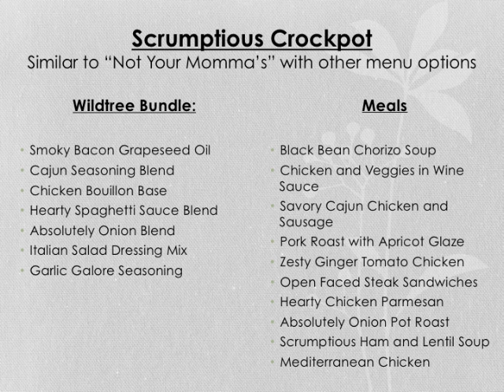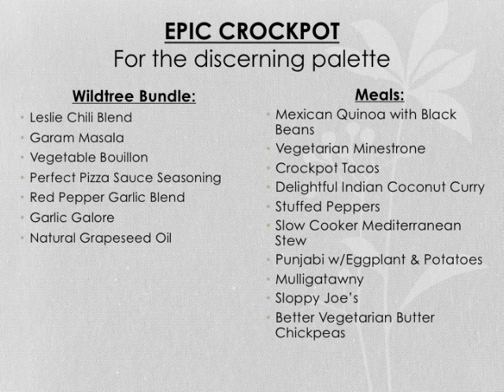CrockpotFMWOptions 2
Short on time? Need dinner ready? Check out these various options for freezer meals for your crockpot!